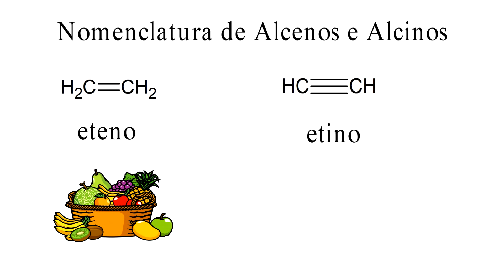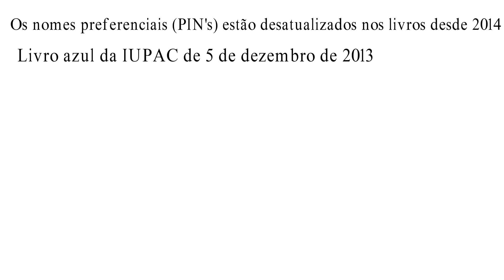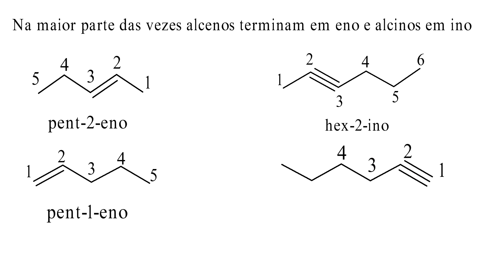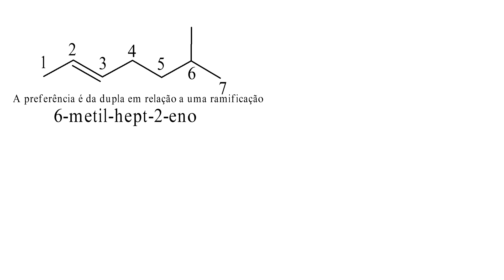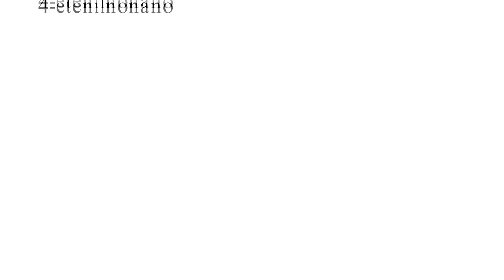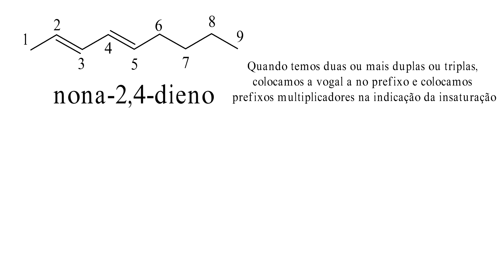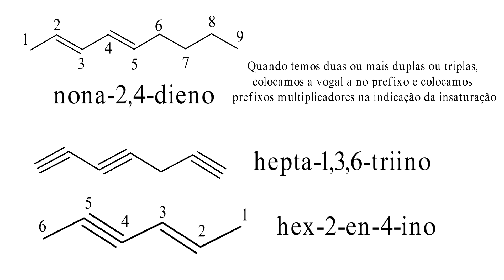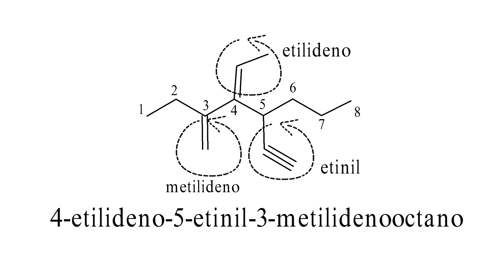Nomenclatura dos alcenos e alcinos regra atualizada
Aqui veremos as regras da nomenclatura dos alcenos e alcinos de acordo com a mais nova regra de nomes preferenciais IUPAC de 5 de dezembro de 2013. A nomenclatura dos hidrocarbonetos é um dos conteúdos mais procurados do no youtube por ser referente à parte inicial de química do terceiro ano do ensino médio. A mudança na nomenclatura dos hidrocarbonetos teve grande impacto sobre os alcenos e alcinos que modificaram algumas regras no nome mas continuam sendo chamados de alcenos e alcinos mesmo quando seu nome aparenta ser de um alcano de acordo com a nomenclatura anterior. O Enem vem mudando conforme o tempo passa e algumas pessoas ficam em dúvida se eles vão cobrar a nova nomenclatura. Bom, isso já vem acontecendo no Enem há muito tempo. A nova nomenclatura IUPAC vem substituindo a isomeria cis e trans para a isomeria E e Z e o Enem, em suas últimas questões, vem trazendo a nomenclatura E e Z no lugar da cis e trans. Quando a nomenclatura E e Z chegou no Enem o pessoal não podia fazer nada, pois ela tá lá na nova versão do livro azul. O mais correto a se fazer é estudar pela nova regra pois é o Enem que tem que se adequar à nova nomenclatura e não a IUPAC se adequar. Caso o Enem coloque a velha nomenclatura, a questão pode ser anulada facilmente com a referência do livro azul da IUPAC, que posso mandar por e-mail para qualquer pessoa que colocar nos comentários. A questão é que se cair a nova nomenclatura dos alcenos e alcinos, quem estudou pela velha regra vai ter recurso recusado, então é melhor estudar a nova nomenclatura dos alcenos e alcinos.
A nova regra da nomenclatura dos compostos orgânicos atingiu cicloalcanos, alcenos, alcinos, compostos aromáticos, alcenos, alcinos, ácidos carboxílicos e seus derivados e muitas outras classes de compostos.
A nova nomenclatura dos compostos orgânicos da IUPAC trouxe também mudanças no nome de algumas ramificações como a isopropil, isobutil, sec-butil que é tratada em outro vídeo aqui do canal. Além disso, nesse canal, você vê nome das ramificações da regra anterior e da nova nomenclatura dos compostos orgânicos que muitas pessoas não sabem, como as ramificações com duplas ou triplas.
Os alcenos e alcinos exibem várias aplicações no nosso cotidiano. Por exemplo, o eteno, também chamado de etileno, é um alceno muito utilizado no amadurecimento de frutas. Um alcino muito conhecido é o etino, que é um alcino muito utilizado para a fabricação de tubos de PVC.
As ligações duplas dos alcinos tem uma distância menor em comparação aos alcenos, o que dão a eles propriedades distintas.
Os alcinos também são mais reativos que os alcenos por causa do maior número de ligações pi.
Caso queiram ver mais mudanças da nova regra de nomenclatura dos compostos orgânicos, deixem lá nos comentários e compartilhe esse vídeo com seus colegas para que eu possa preparar mais vídeos sobre a nova nomenclatura dos compostos orgânicos, pois dá muito trabalho para fazer.

alcenos
alcenos
alcenos
alcenos
alcenos
alcenos
alcenos
alcenos
alcinos
alcinos
alcinos
alcinos